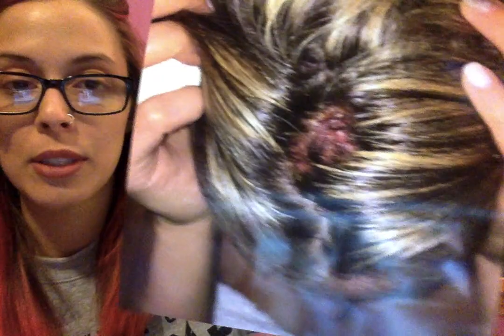My story... spilling the tea!!!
Hi guys. So this is my story about what has happened to me the past 3 years. This was not an easy video for me to make or post but I wanted to get my story out there for myself and to even maybe help others! xoxo ps this is not an asmr video! I couldn't whisper explaining this story.